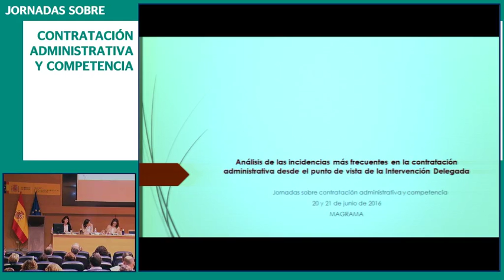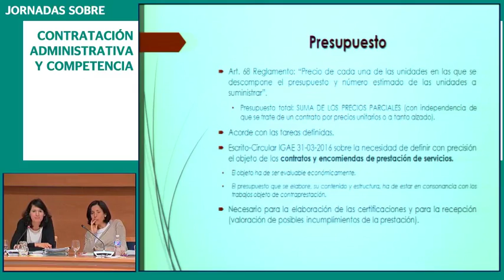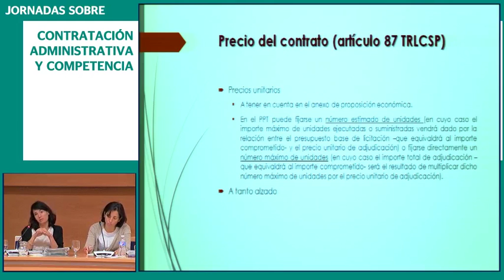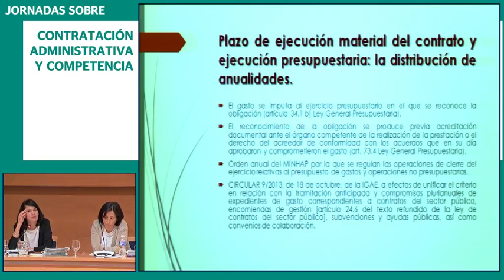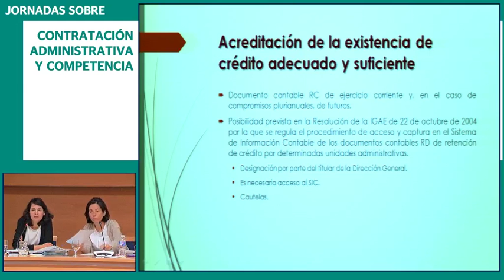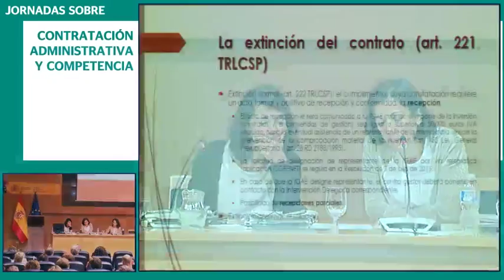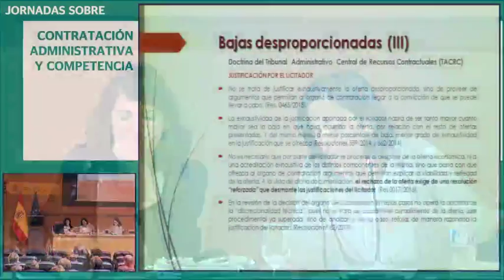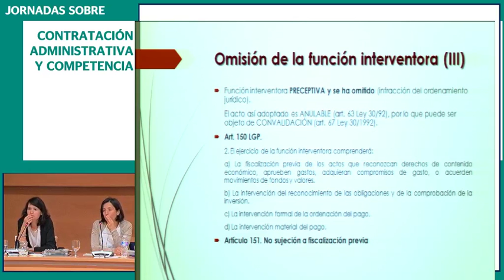Jornadas sobre contratación administrativa y competencia (parte III)